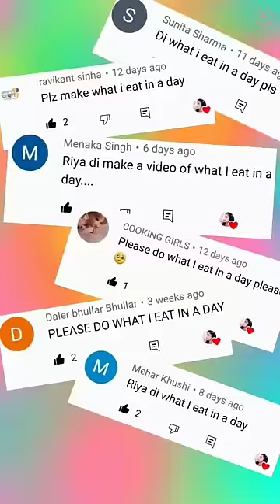Mini Vlog 20 - What I eat in a Day?🍭🥛🍒 | Riya's Amazing World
🎀 Yesterday's FULL DAY VLOG!📸

We are happy to make Content that make you SMILE!😀

BTW,
🍭We have 3 Channels: